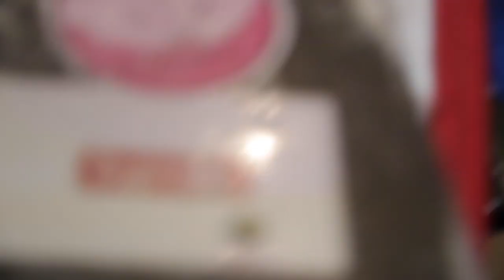CAR BOARDING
Finally enough snow to go full goof!